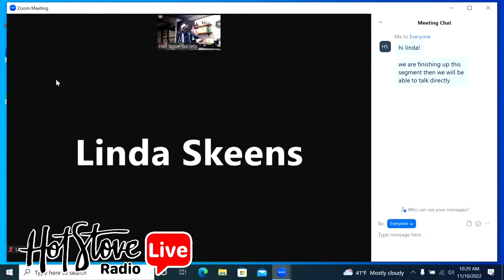Hot Stove Radio Live - November 10, 2022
The dynamic website Chef Steps has a fantastic feature on potatoes
Advice on how to get the most flavor from a pork tenderloin.
What about them apples – asking our guests to taste 6 varieties with us.
It’s time for spicing up great lentil dishes.
We are crazy excited to talk with Linda Skeens , who rocked the culinary world as America’s Favorite County Fair Champion with 30 ribbons at the Virginia Kentucky summer competition.